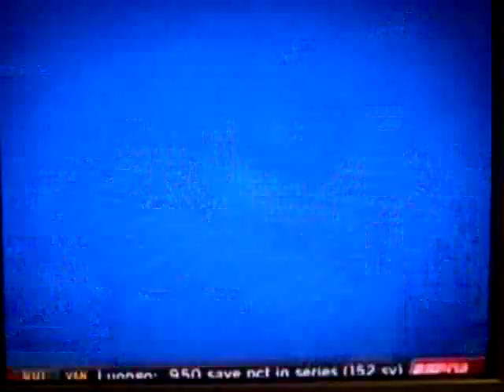Freddy Curiel vs Ross Minter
KO win for Freddy over Minter from the contender challenge as he comes from behind and lands the KO punch.